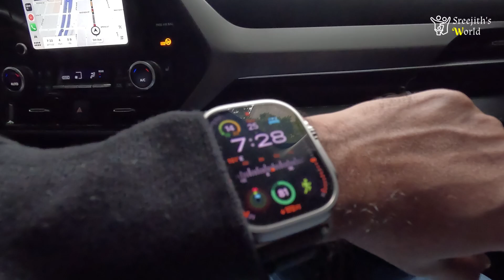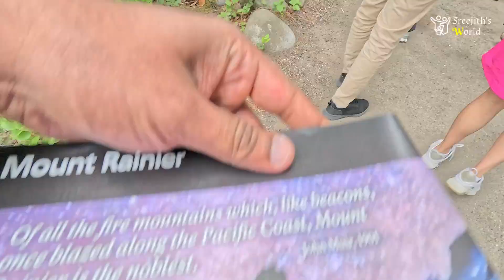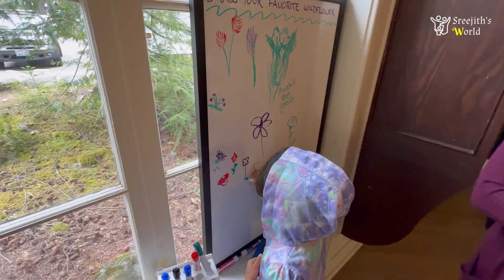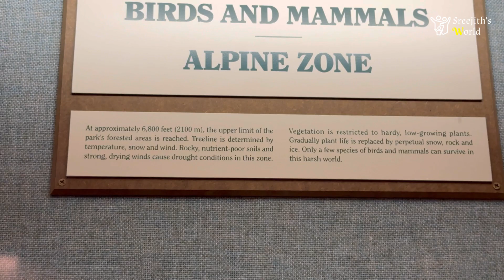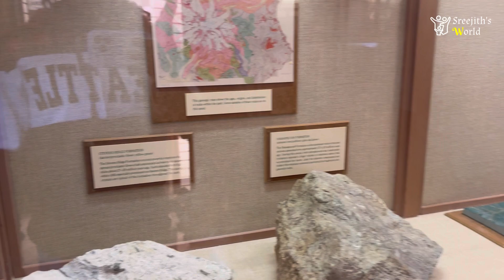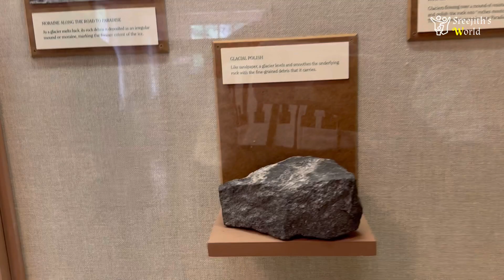മൗണ്ട് റെയ്നിയറിലേക്ക്. Journey to Mount Rainier: A Scenic Adventure Part-1#vacation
Join us on an unforgettable journey to Mount Rainier, exploring the breathtaking landscapes and natural beauty of this iconic Washington peak. From lush forests and alpine meadows to stunning views of glaciers and rugged terrain, experience the majesty of Mount Rainier like never before. Don't miss this immersive adventure through one of the Pacific Northwest's most magnificent destinations.